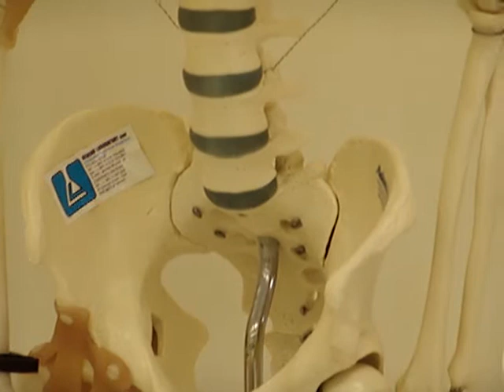General Laboratory - Hadhramaut University medical projects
General Laboratory engineers Training on anatomical products supplied to Hadhramaut University.